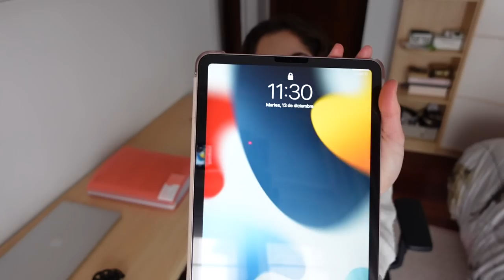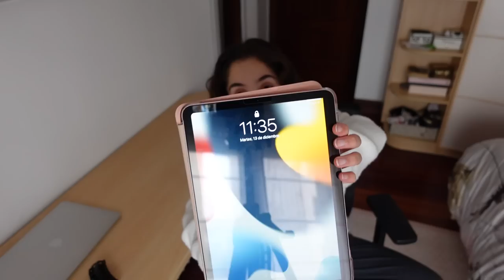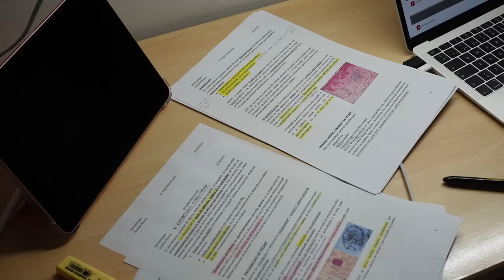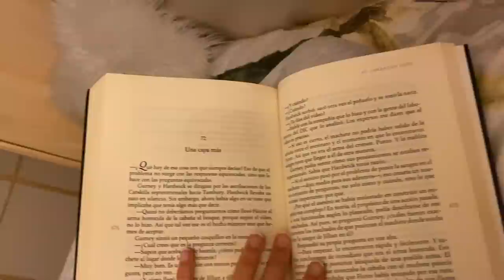1st exam diaries/ep.005 🫖 versión ‘estoy genial’ y ‘esto me está empezando a afectar’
Pues hoy inauguramos esta sección... 1/5 ☕️  Menuda época :') es muy difícil romantizarla, pero por intentarlo... Mucho ánimo a l@s que estéis igual✨
Qué ganas de poder crear contenido diferente al de estudio🌺🌞🌛🫖